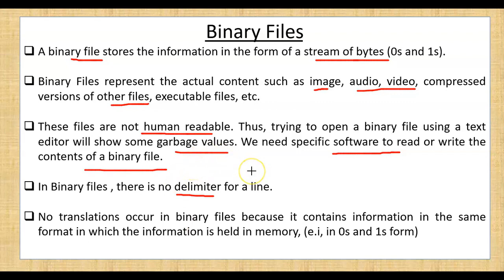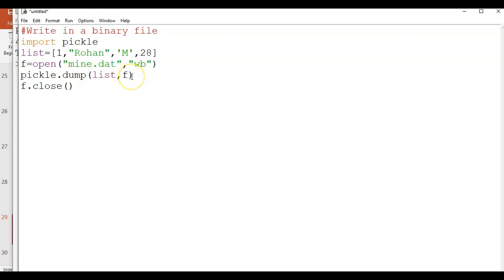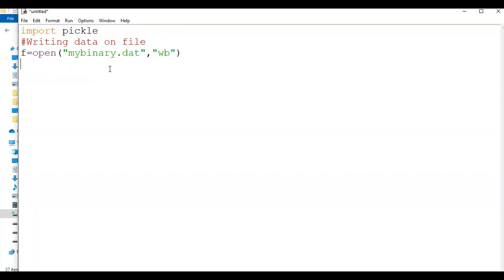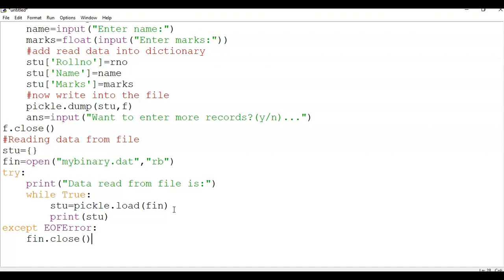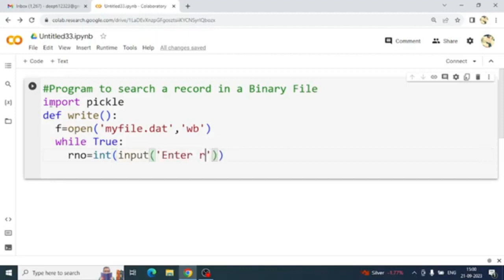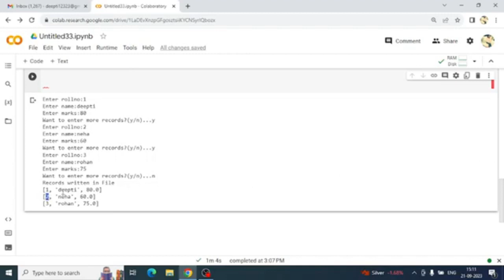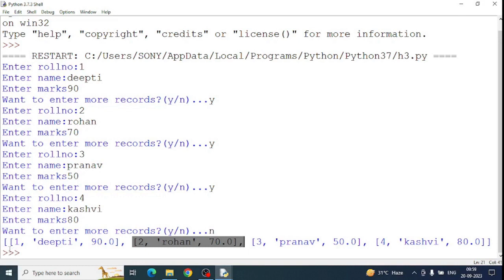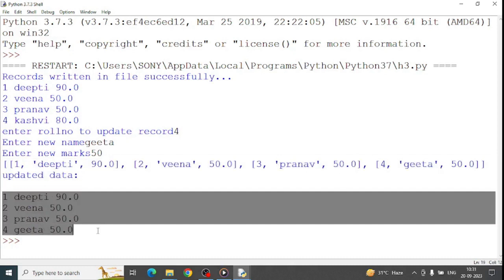Binary File One Shot | Binary File in Python | Complete Binary File in One Video | File Handling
Binary File One Shot | Binary File in Python | Complete Binary File in One Video | File Handling in Python | Computer Science Class 12